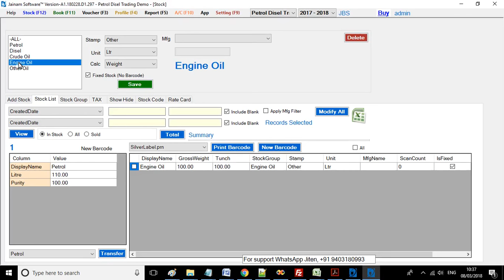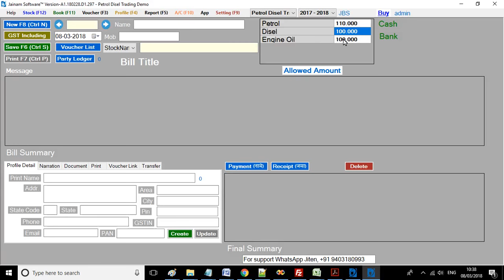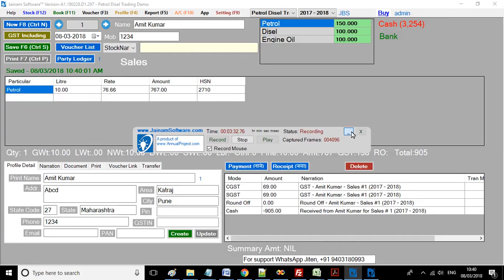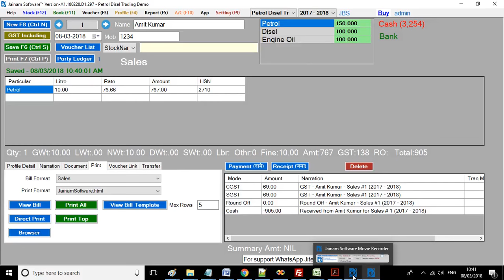Petrol Trading Software | Diesel Trading Software | Jainam Software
[0079] Jainam Software is very simple software to manage petrol and diesel trading where you can manage sell and purchase and maintain party ledger in easy way. You can also give the bill to party and include or exclude GST as per the requirements.